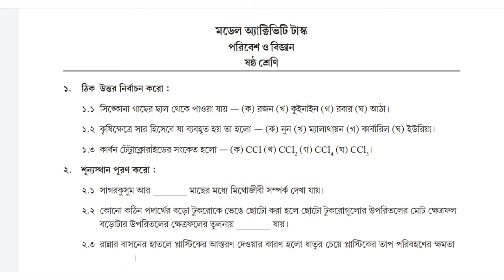Class 6 🔥 Environmental Science 🔥 Model Activity Task 🔥 Part 4